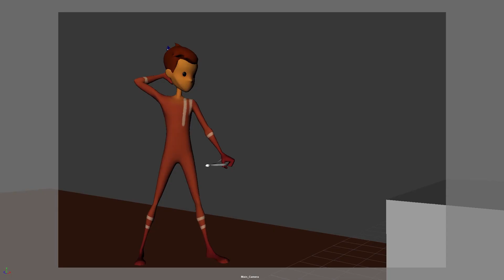Showreel 2021 Jan